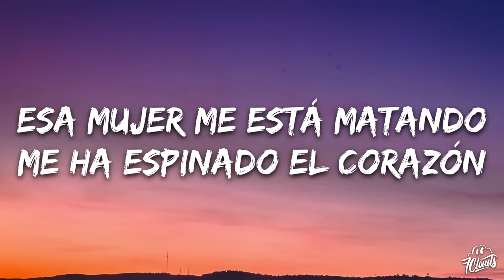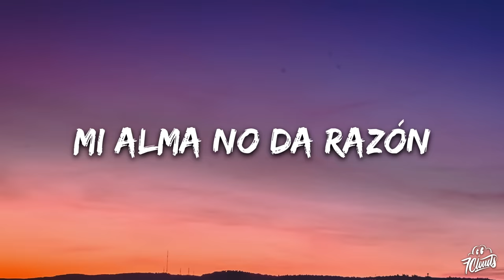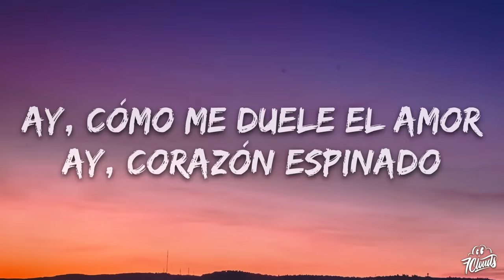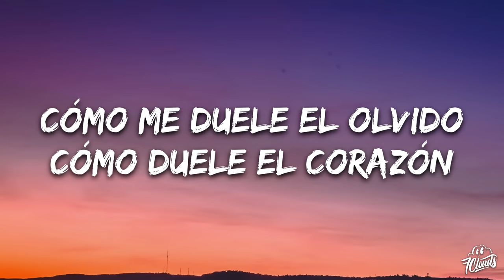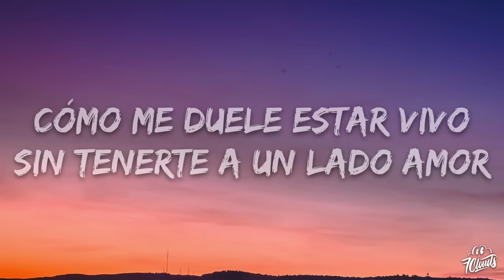Santana - Corazon Espinado (Letra/Lyrics) ft. Mana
🎤 Lyrics:  Santana - Corazon Espinado ft. Mana

[Intro]
¡Y vámonos!

[Verso 1]
Esa mujer me está matando
Me ha espinado el corazón
Por más que trato de olvidarla
Mi alma no da razón
Mi corazón aplastado
Dolido y abandonado
A ver, a ver, tú sabes, dime mi amor
¿Cuánto amor?
Y qué dolor nos quedó

[Coro]
Ay, corazón espinado
(Cómo duele, me duele mamá)
Ay, cómo me duele el amor
[Verso 2]
Cómo duele, cómo duele el corazón
Cuando uno es bien entregado
Pero no olvides mujer que algún día dirás
Ay ay ay, cómo me duele el amor

[Chorus]
Ay, corazón espinado

[Interludio]
¡Y échele mi Carlitos!

[Solo de guitarra]

[Puente]
Cómo me duele el olvido
Cómo duele el corazón
Cómo me duele estar vivo
Sin tenerte a un lado amor